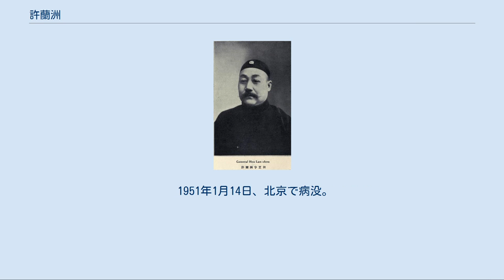許蘭洲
許 蘭洲（きょ らんしゅう）は、清末、中華民国の軍人。
北京政府、奉天派に属した。
字は芝田。
 湖南陸軍学堂を卒業し、1895年（光緒21年）、袁世凱の新建陸軍督練処に加入する。
しかし1901年（光緒27年）11月、軍機大臣栄禄の命により、宦官と乱闘し数人を負傷させたため、袁により営官に回される。
さらに別の傷害事件に関与したため、張勲配下に移された。
 1908年（光緒34年）、黒竜江巡防営第2路統領に任命される。
匪賊討伐の功績で黒龍江省巡防統領となったが、1909年（宣統元年）、軍紀不良を理由に罷免された。
しかし1911年（宣統3年）10月、黒竜江省巡撫宋小濂に巡防隊統領官として再任用された。
 1913年（民国2年）、黒竜江省陸軍第2混成旅旅長に昇進し、少将に任じられた。
翌年、馬賊討伐の軍功により黒竜江省陸軍暫編第1師師長に任命され、陸軍中将位を授与された。
袁世凱が皇帝に即位した1915年（民国4年）12月に、三等男に封じられている。
1916年（民国5年）5月、袁世凱の皇帝即位取消し前後の混乱を衝き、許蘭洲は、黒竜江将軍朱慶瀾に軍事的圧力をかけて下野させた。
これにより、許は暫く署黒竜江将軍に任じられたが、まもなく畢桂芳が黒竜江将軍（後に督軍）となる。
 1917年（民国6年）2月、許蘭洲は黒龍江陸軍第1師師長に昇進した。
同年6月、北京政府の混乱の隙をつき、畢桂芳に軍事的圧力をかけて下野に追い込んだ。
これにより許は自ら督軍兼省長を称した。
しかし省内の各層から反対にあい、許も辞任に追い込まれている。
 1918年（民国7年）、許蘭洲は、張作霖から攝陝奉軍司令に任命された。
以後、1920年（民国9年）に東三省巡閲使署参謀長、1922年（民国11年）に東北騎兵第1師師長（騎兵集団司令）と歴任した。
同年4月の第1次奉直戦争に参戦したが、直隷派に包囲され、軍を殲滅された。
 民国12年（1923年）に東北陸軍整理処顧問となる。
1924年（民国13年）9月、鎮威軍第6軍軍長に任命され、江蘇省・浙江省方面での直隷派との戦いで善戦した。
1927年（民国16年）に安国軍大元帥府侍従武官長となった。
1928年（民国17年）6月の張作霖死後に引退し、天津に移住する。
後に北京紅十字会会長、河北省国術館館長等を務めた。
 1951年1月14日、北京で病没。
享年80。